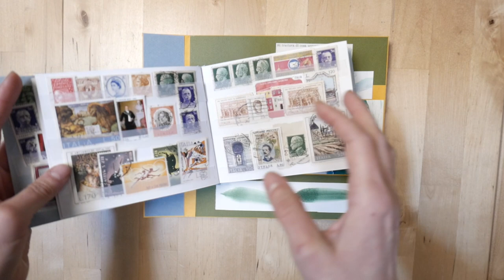FRANCOBOLLI e PICCOLE COSE _ trailer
FRANCOBOLLI e PICCOLE COSE

Mini lab di legatoria sperimentale
Un rifugio per i tuoi ricordi di carta

Un appuntamento perfetto per te che ami raccogliere ricordi di carta e desideri dare loro un luogo dove poter trovare rifugio.

I questo incontro dedicato realizzeremo un libro contenitore per i tuoi francobolli raccolti nel tempo e a tanti piccoli foglietti e ricordi sparsi nei cassetti.